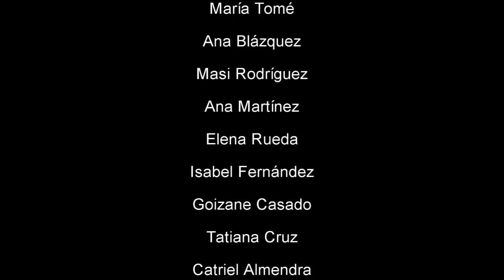Muestra Teatro Musical "La Bella y la Bestia"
Muestra final del trabajo realizado en el curso intensivo de teatro musical "La Bella y la Bestia", dirigido por Ricard Reguant, celebrado en la escuela en Octubre de 2018.